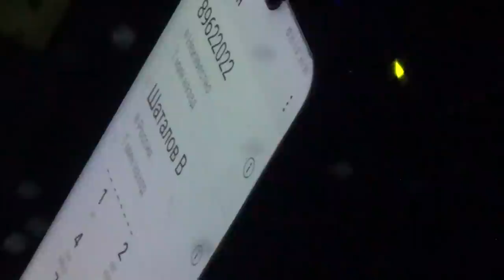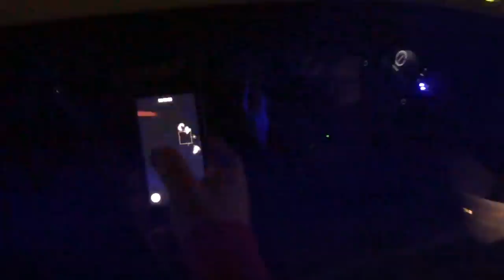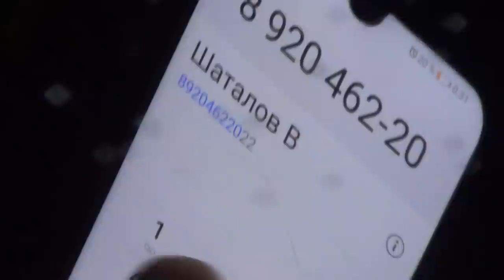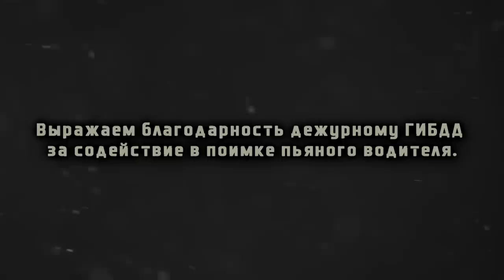💥 БЫВШИЙ ПОЛИЦЕЙСКИЙ ВМЕШАЛ СЕМЬЮ НАЧАЛЬНИКА ГИБДД В ПЬЯНЫЙ СКАНДАЛ 💥 Звонок Шаталову при ДПС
В эту историю оказалась вмешена семья начальника ГИБДД Воронежской области Шаталов Евгений и его отец Шаталов Владимир (бывший заместитель начальника ГИБДД Верзилина). В конце этого видео записан телефонный разговор Вадима Серова и Владимира Шаталова о произошедшей ситуации.
Я уверен в том, что если бы не мы, то Константин ушел бы от ответственности и скорее всего в этом ему помогли бы его связи)

Друзья❗️
Но мы делаем несмотря ни на что, вопреки угроз, нападений, поджогов автомобилей.
На сегодняшний день нам необходима ваша финансовая поддержка для закупки оборудования (ПК, камеры, петлички и т.д.).
Сейчас нам необходим стационарный, мощный ПК для создания качественного контента и проведения стримов (прямых эфиров).

Реквизиты карты:
Сбербанк
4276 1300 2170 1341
Татьяна Борисовна Серова (моя супруга)